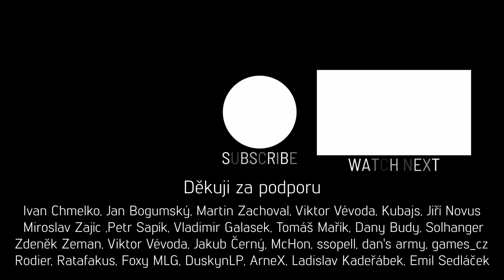War Thunder CZ #127 │ TUTORIAL │ Jak získat atomovku?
War Thunder CZ - jeden ze způsobů jak získat atomovou bombu a ukončit hru ve prospěch spojeneckého týmu.